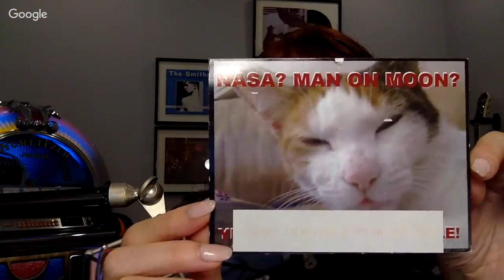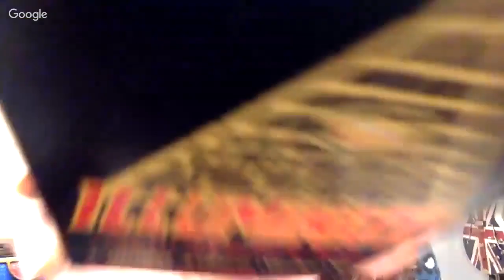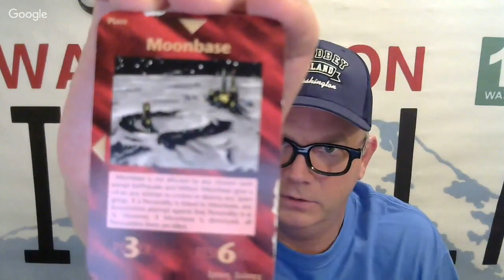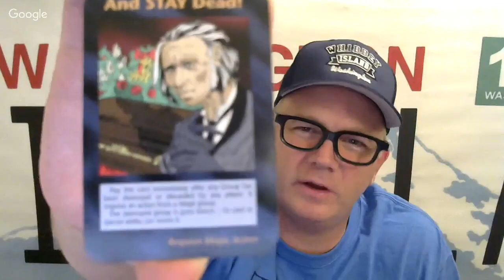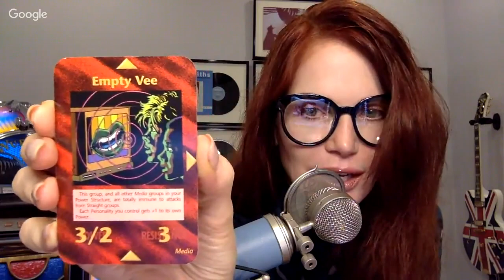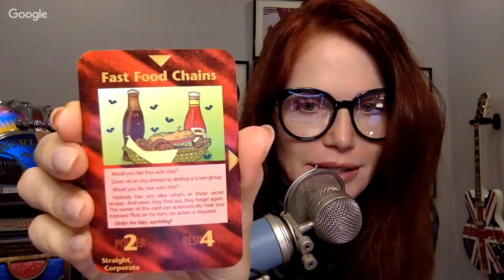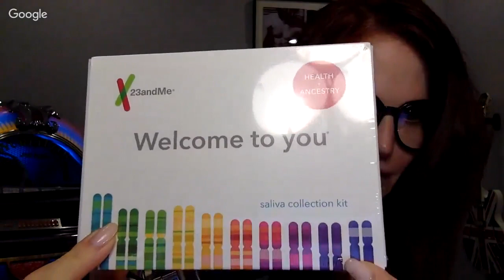Flat Earth & Other Hot Potatoes 184 with Patricia Steere - Mark Sargent ✅